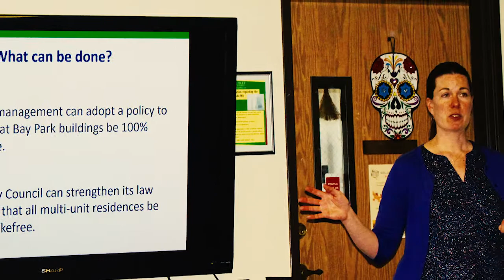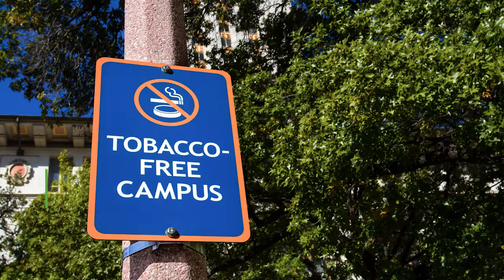ANRF Who We Are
Why we do what we do:
breathing secondhand smoke at work Is still a reality for 39% of the workforce. More than 1 in 3 nonsmokers who live in rental housing are exposed to secondhand smoke

The American Nonsmokers’ Rights Foundation’s  work saves lives. We work with partners on the ground to educate communities. Our education efforts about exposure to SHS in workplaces and public places contribute to improved community health.

We educate about the misinformation from Big Tobacco, exposing  interference with the passage of local smokefree laws.

We provide decades of experience, technical assistance, and  strategic direction to local and state health departments,, tribal groups and coalitions throughout the united states.

Thousands of local ordinances have passed in communities with the support of our model ordinance language, training and technical assistance

We track tobacco laws
ANR Foundation’s U.S. Tobacco Control Laws Database©  -the only one of its kind -  serves as a key resource for researchers and media. Researchers use our data to document trends and research the effectiveness of tobacco-related legislation.
The Tobacco Control Laws data have been used in more than 550 peer-reviewed journal articles, studies, and/or reports, and in multiple NCI monographs and Surgeon Generals’ Reports.
We are also the home of the only national database of smokefree and tobacco-free college campus policies.
the data available in our Database  includes  sales and distribution, youth access, excise taxes, conditional use permits, and advertising. Only laws that are personally reviewed and analyzed by ANR Foundation staff using standardized criteria and 100% smokefree definitions are included in ANR Foundation’s smokefree lists.

RAISING AWARENESS
Smokefree Casinos.org
The ANR Foundation has worked on education efforts for over a decade  with the  Smokefree Casinos  project, attending gaming conferences, educating workers and visitors, and  collecting quiet support from gaming industry leaders and employees.
The American Nonsmokers’ Rights Foundation launched the  Smokefree Music Cities  project in October 2018 to raise awareness about musicians who were still forced to work in smoke-filled clubs, bars, and casinos.

We educate the public about the dangers of secondhand smoke
We provide direct support to those exposed to secondhand smoke
Together we’re working for a smokefree world
We’re building a smokefree generation

ANR Foundation DBA: Asthma, Cancer, and Heart Disease Prevention CFC# 11835